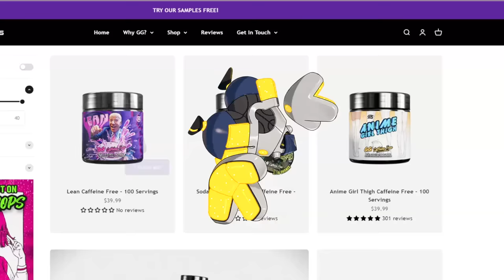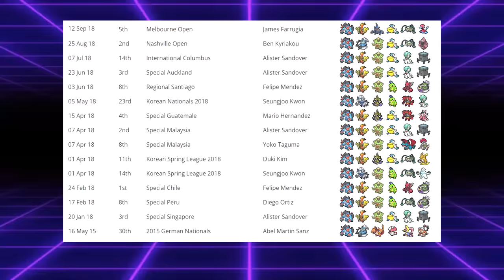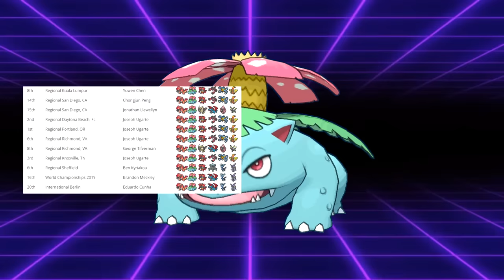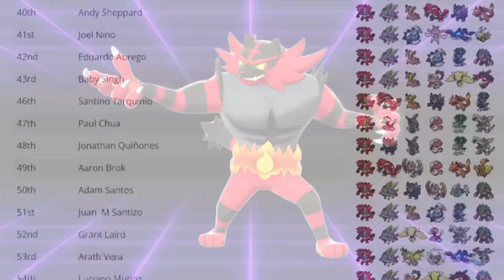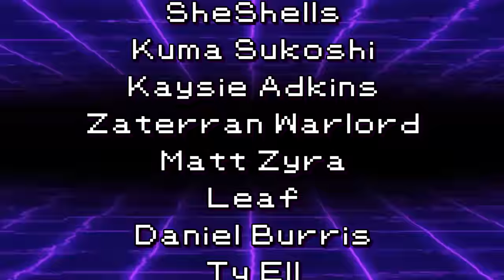What Is The STRONGEST STARTER POKEMON?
Charizard good actually.

3. Send a tip, ask a question